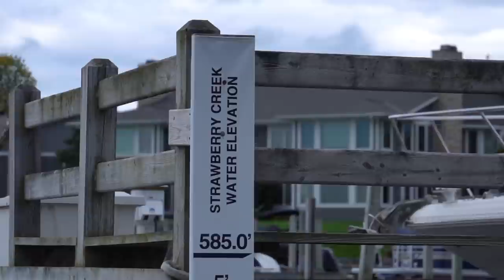Kayak Fishing the KING SALMON Spawn (NIGHTMARE TRIP!!) - Part 2 | Field Trips Wisconsin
In this episode I'm heading back into Sturgeon Bay for my second attempt at king salmon, this time in my kayak. Come along as I try new methods and new areas in an attempt to FINALLY land my first king (chinook) salmon.

Spoiler alert: it will NOT be easy. This one is an emotional roller coaster.

[Video Title]
[Video URL]